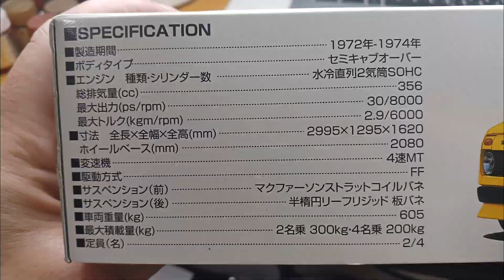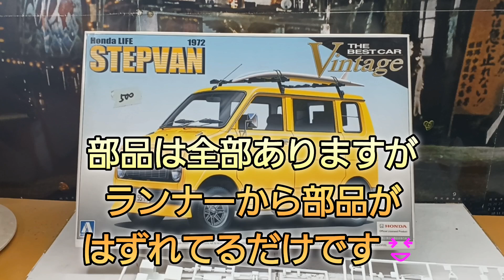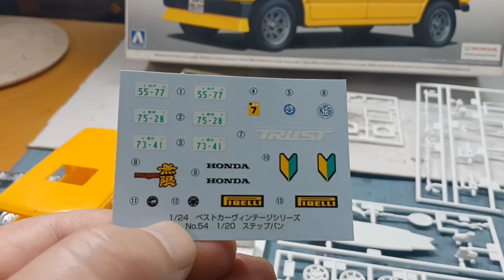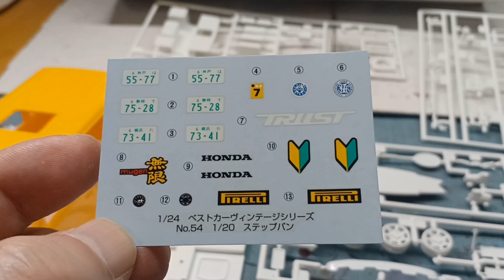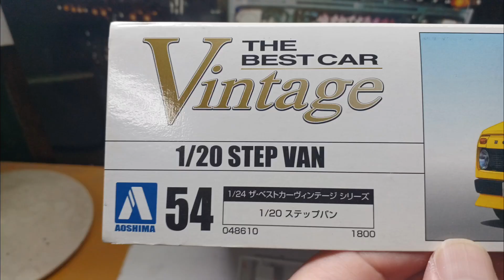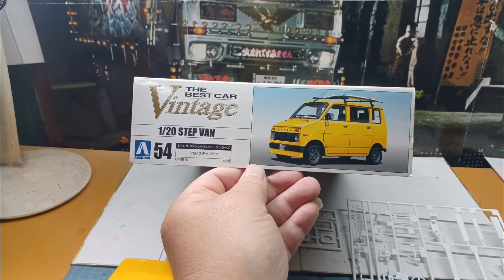ホビーショップメガドックさんでホンダステップバン🚙を買って来ました💃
今日はホビーショップメガドックさんでアオシマさんのキットの1/20のステップバン🚙をジャンク品として５００円で買って来ました😉👍部品紹介しますので、よかったら見て下さいね🚙🎥チャンネル登録､コメント、グットボタンをよろしくお願いします🙇😉👍🎶ホビーショップメガドック